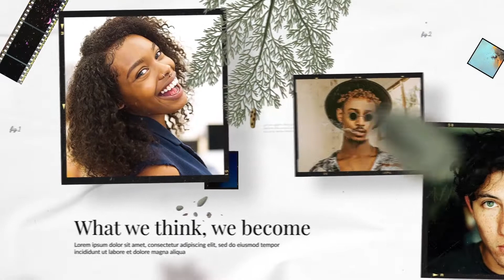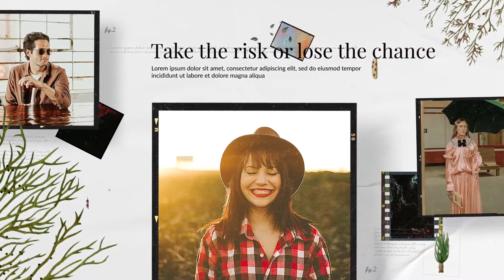FILM FRAMES MODULAR SLIDESHOW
If you want to create your own Photo slideshow video please make an order

Features:
Full​ HD 1080P( Resolution changeable)
Text​ Changeable
Include​ watermark-free Music
Color​ Changeable
 # Full Customizable